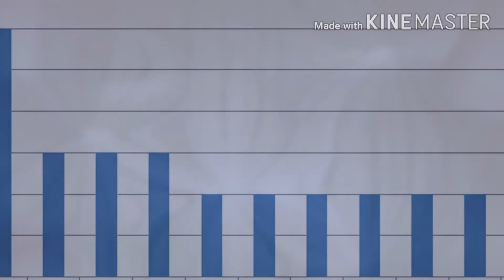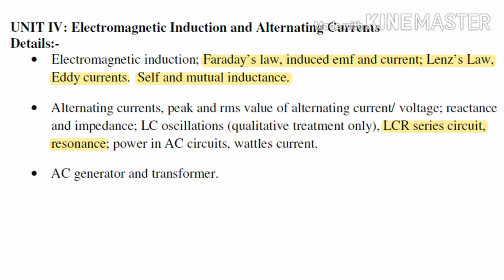ELECTROMAGNETIC INDUCTION & ALTERNATING CURRENTS | NEET 2020 IMPORTANT TOPICS | TAMIL EXPLANATION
NEET 2020 PHYSICS IMPORTANT TOPICS  - UNIT: ELECTROMAGNETIC INDUCTION & ALTERNATING CURRENTS,  PREVIOUS YEAR QN ANALYSIS